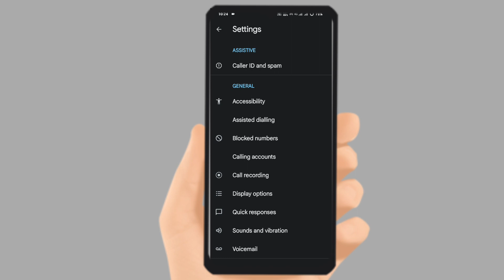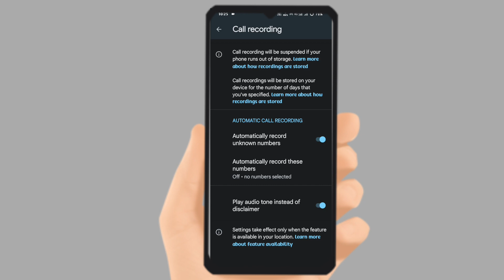vivo y200e call recording annoucment band kaise kare |call recording sound off kaise kare vivo y200e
Vivo Y200e Turn Off Google Call Recording Announcement
How To Disable Call Recording Announcement In Vivo Y200e
Call Recording Announcement Off Vivo Y200e
Vivo Y200e Turn Off Call Recording Announcement
Disable Google Dialer Call Recording Announcement Vivo Y200e
Vivo Y200e Off Call Recording Announcement
Disable Call Recording Announcement In Vivo Y200e

My Camera

My Trypod
My Light